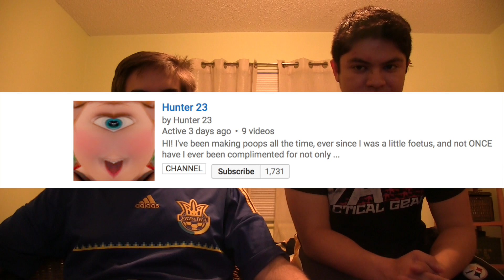Reaction Video YTP STAR WARS The Awakens Awakens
Reaction video to a video from Hunter 23. This is a reaction video to a youtube poop video called YTP STAR WARS The Awakens Awakens. Link to the video